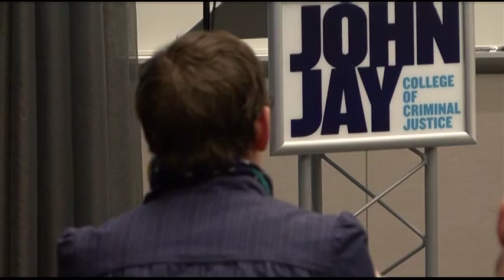Capital & Corporal Punishment in Anglo-Saxon England - John Jay Research Book Talk part 2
Jay Gates, Associate Professor of English at John Jay College, is joined by his co-editor Nicole Marafioti, Assistant Professor of History at Trinity University, and contributor Valerie Allen, Professor of English at John Jay College, in a presentation of their respective chapters from "Capital & Corporal Punishment in Anglo-Saxon England" in John Jay's Ninth Floor Conference Room, November 13th, 2014.